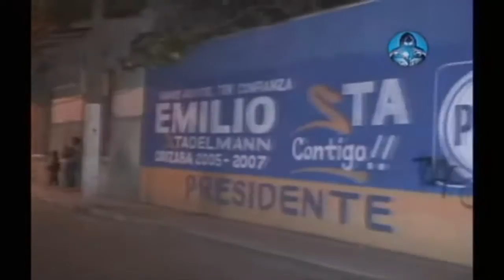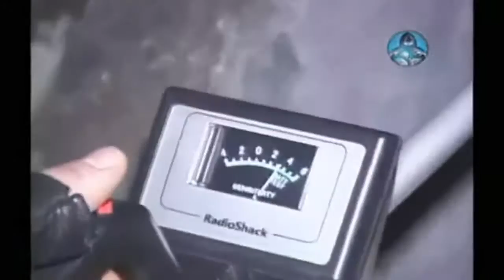Cazadores de lo Paranormal con Carlos Trejo 008 - 2016-07-29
Octava entrega del programa Cazadores de lo Paranormal con Carlos Trejo y Manuel Montalvo.